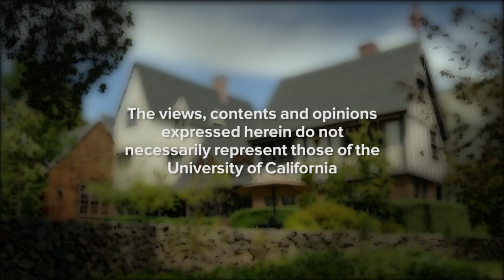Women in Politics, Public Pensions and Voter Turnout with Sarah Anzia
Women who are elected to Congress perform better, on average, than their male counterparts, according to research conducted by political scientist Sarah Anzia of the Goldman School of Public Policy at UC Berkeley.  They secure more federal funding for their districts, sponsor or co-sponsor more legislation and are seen as more collaborative with fellow members.  But why are there so few in Congress? In many cases, it’s just about being asked.  Anzia’s analysis shows that women are more likely to take the leap if they are encouraged to become candidates.  In this conversation with Henry E. Brady, dean of the Goldman School of Public Policy, Anzia also explains the politics of pension benefits (no one likes to vote against proposed increases) and the impact on voter turnout in off-cycle elections.
 Recorded on 03/30/2017. Series: "The UC Public Policy Channel" [5/2017] [Show ID: 32259]